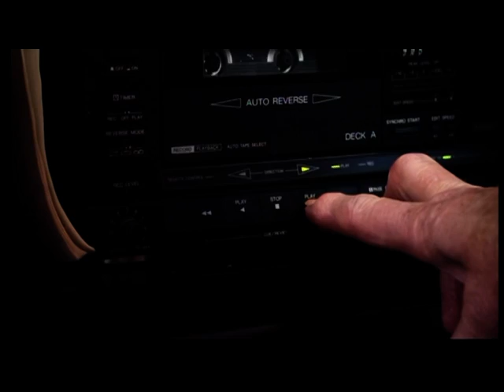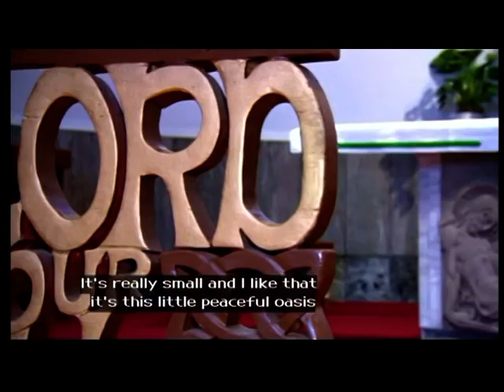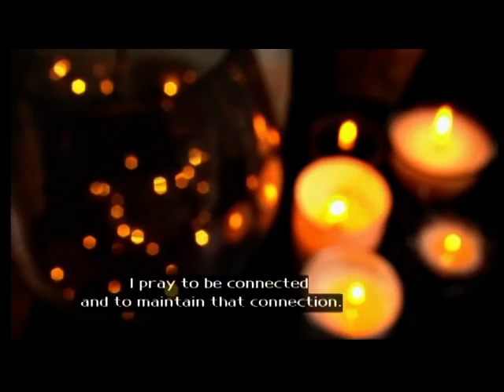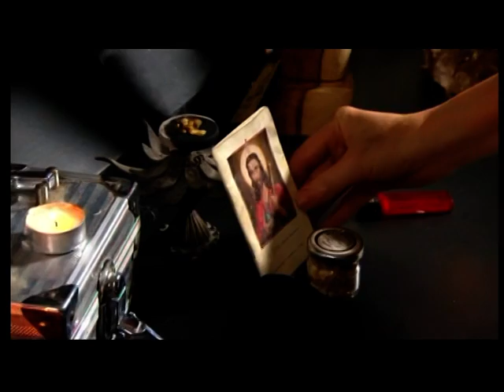SONGS OF PRAISE 18-0- 2015 pt,2-3